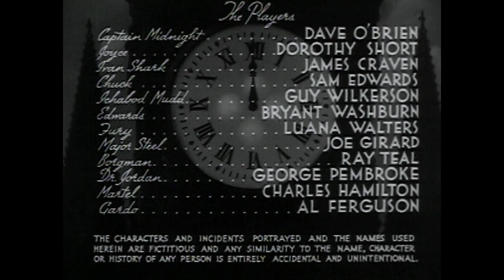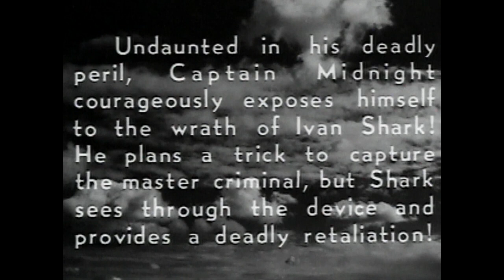Captain Midnight E13 Death in the Cockpit